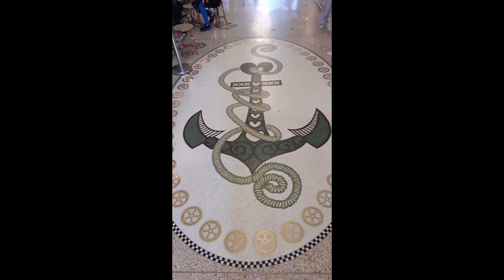Tom und Magnus reden über Gott und die Welt - die letzte Folge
Und der Vorhang fällt! Vielen Dank fürs Zuhören über die letzten knapp 4 Jahre.
Magnus und ich sind sehr zufrieden mit dem Endprodukt, das aus dem Projekt Podcast entstanden ist. Besonders dafür, dass es seinen Ursprung auf morgendlichen Busfahrten hatte, haben wir doch die eine oder andere gute Folge rausgebracht.
Aber Alles findet irgendwann sein Ende, und so ist es auch Zeit für den Podcast, den Schlussstrich zu setzen und sich neuen Dingen zuzuwenden.
Viel Spaß mit dieser letzten Folge wünschen Tom und Magnus!

THEMEN:
0:00 - Intro
0:12 - Abenteuer in den Niederlanden
11:38 - Hype in 2024
27:25 - Möhrengurken
35:18 - Das Geheimnis des Elfenführers
38:32 - Hurensalat
42:19 - Pokémon GO to the polls
48:45 - Warum hören wir auf?
55:33 - Outro

Zwischen Aufnahme und Veröffentlichung haben wir übrigens beide die Hauptstory von Monster Hunter World Iceborne durchgespielt.